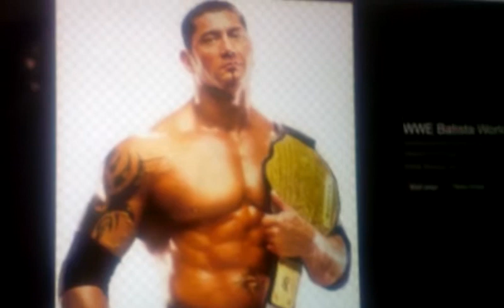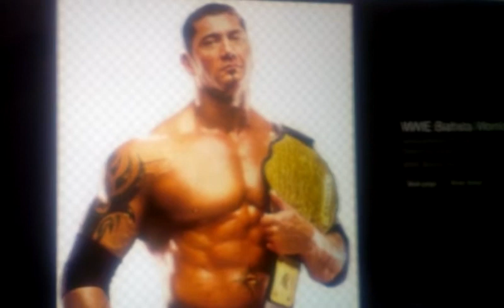WWE FANS BEING TO HARD ON DAVE BATISTA